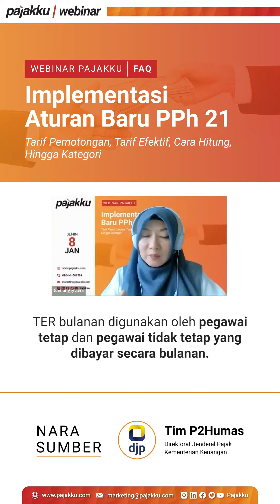Webinar Recap Implementasi Aturan Baru PPh 21 [PART 3]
[PART 3] Hi MitraPajakku! Perlakuan TER Bulanan PPh 21 digunakan untuk pegawai tetap dan tidak tetap loh.

Lalu, pembaruan kebijakan ini juga tidak menambahkan beban pajak seperti yang diasumsikan oleh sejumlah wajib pajak.

Nah, mau tau penjelasan selengkapnya? yuk, tonton di sini!